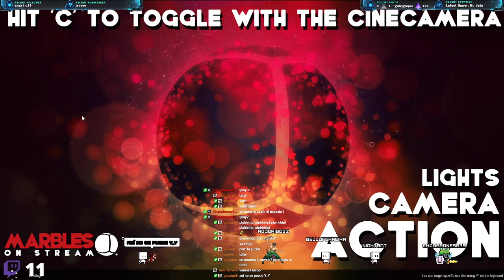Haciendo rutas en un Día Patrio